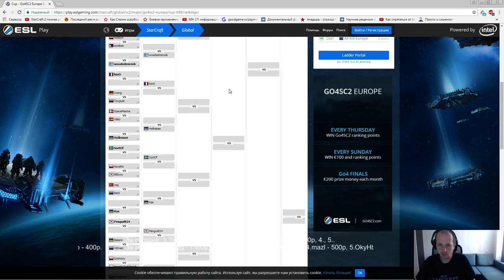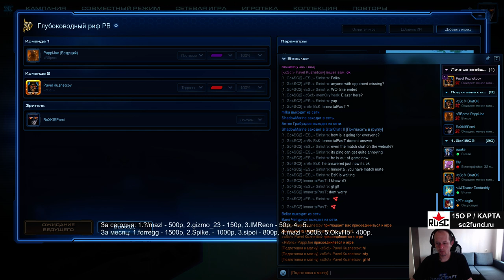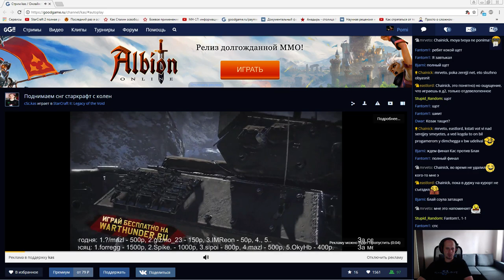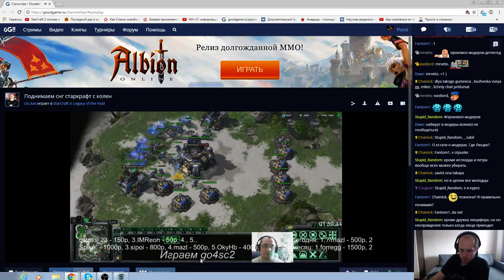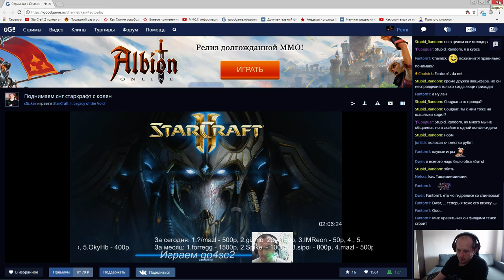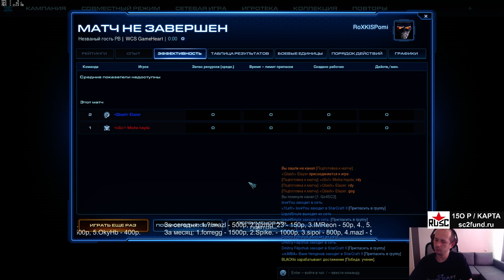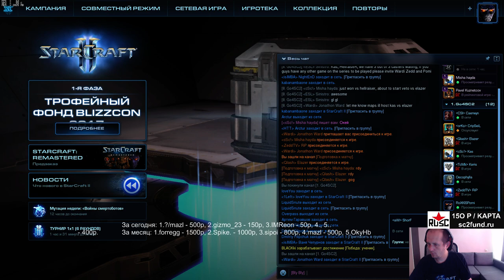go4sc2 #699 (06.08.2017) Pomi